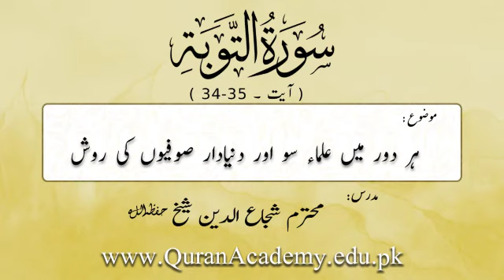Har Dour Mai Ullama-e-Soo Aur Dunya Daar Sofion Ki Rawish | Shuja Uddin Sheikh | Short Clip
Har Dour Mai Ullama-e-Soo Aur Dunya Daar Sofion Ki Rawish
ہر دور میں علماء سو اور دنیادار صوفیوں کی روش
Surah At-Taubah Ayaat 34-35